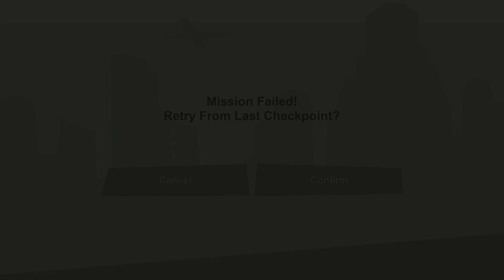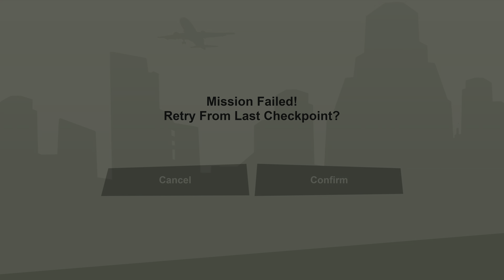GTA: San Andreas | Part 8 | The Definitive Edition